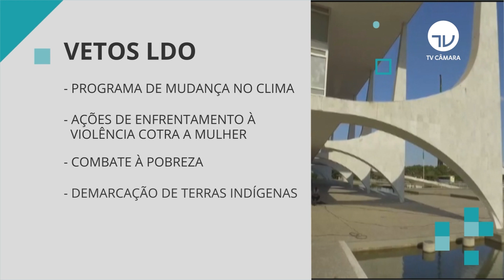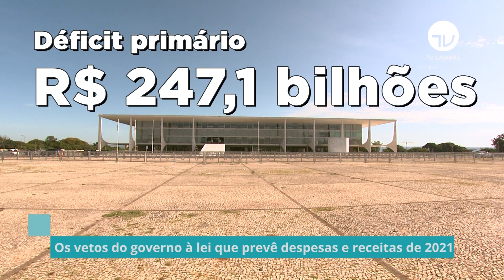Confira os vetos do governo à lei que prevê despesas e receitas para 2021 - 04/01/21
Ao sancionar com vetos a Lei de Diretrizes Orçamentárias de 2021, o presidente Jair Bolsonaro cortou a regra que impedia o bloqueio de gastos com a pandemia e com a vacina contra a Covid-19. Os vetos presidenciais podem ser mantidos ou derrubados pelo Congresso Nacional. A LDO prevê as diretrizes para a execução do orçamento.